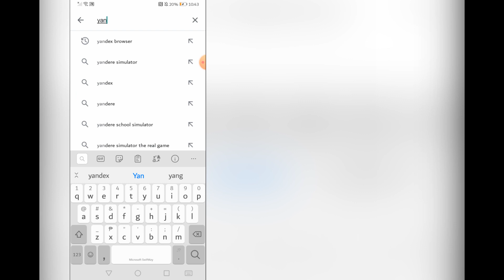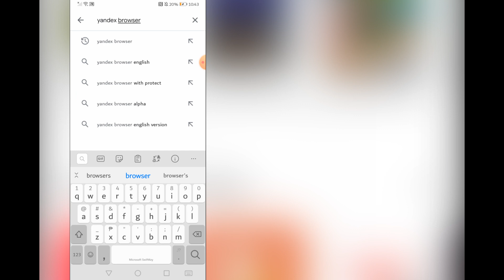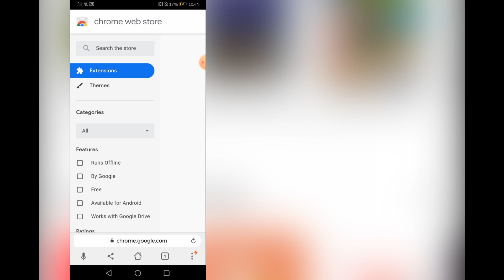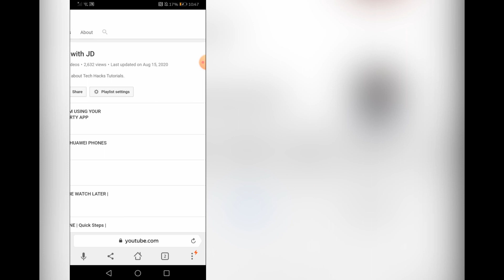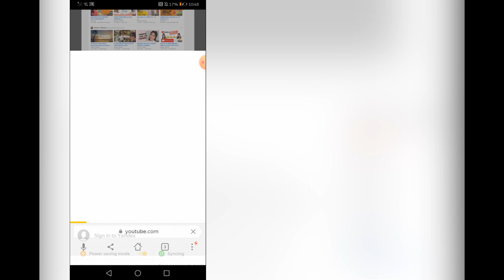WATCH LATER TUTORIAL (ANDROID PHONES)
This tutorial is about Transferring Playlist Video to Watch Later without using &disable_polymer=true using Android Phones.

Once you follow the step by step in my tutorial its 100% working.